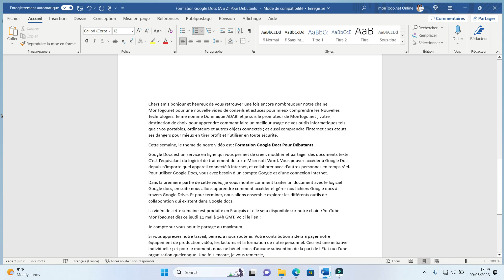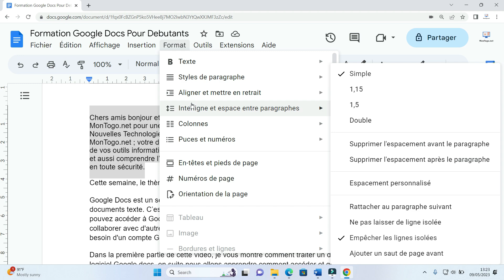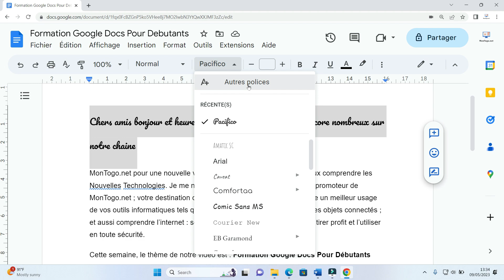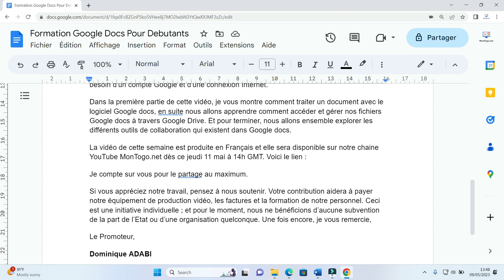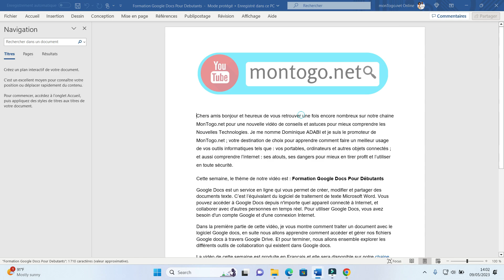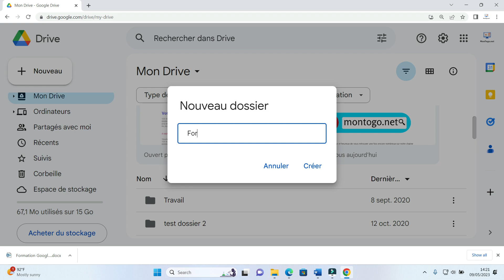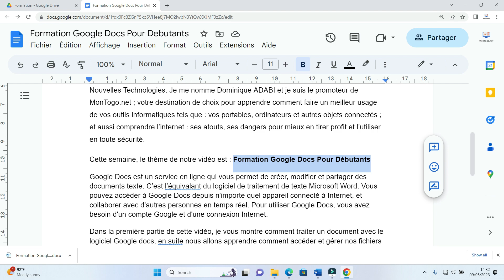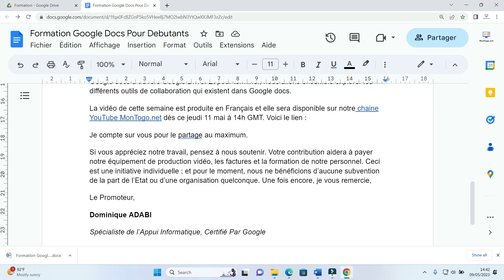Formation Google Docs Pour Débutants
Amazon Wish List:

Aliexpress Wish List:

Chers amis bonjour et heureux de vous retrouver une fois encore nombreux sur notre chaine MonTogo.net pour une nouvelle vidéo de conseils et astuces pour mieux comprendre les Nouvelles Technologies. Je me nomme Dominique ADABI et je suis le promoteur de MonTogo.net ; votre destination de choix pour apprendre comment faire un meilleur usage de vos outils informatiques tels que : vos portables, ordinateurs et autres objets connectés ; et aussi comprendre l’internet : ses atouts, ses dangers pour mieux en tirer profit et l’utiliser en toute sécurité.

Cette semaine, le thème de notre vidéo est : Formation Google Docs Pour Débutants

Google Docs est un service en ligne qui vous permet de créer, modifier et partager des documents texte. C’est l’équivalant du logiciel de traitement de texte Microsoft Word. Vous pouvez accéder à Google Docs depuis n'importe quel appareil connecté à Internet, et collaborer avec d'autres personnes en temps réel. Pour utiliser Google Docs, vous avez besoin d'un compte Google et d'une connexion Internet.

Dans la première partie de cette vidéo, je vous montre comment traiter un document avec le logiciel Google docs, en suite nous allons apprendre comment accéder et gérer nos fichiers Google docs à travers Google Drive. Et pour terminer, nous allons ensemble explorer les différents outils de collaboration qui existent dans Google docs.

La vidéo de cette semaine est produite en Français et elle sera disponible sur notre chaine YouTube MonTogo.net dès ce jeudi 11 mai à 14h GMT. Voici le lien :

Je compte sur vous pour le partage au maximum.

Si vous appréciez notre travail, pensez à nous soutenir. Votre contribution aidera à payer notre équipement de production vidéo, les factures et la formation de notre personnel. Ceci est une initiative individuelle ; et pour le moment, nous ne bénéficions d’aucune subvention de la part de l’Etat ou d’une organisation quelconque. Une fois encore, je vous remercie,

Le Promoteur,

Dominique ADABI
Spécialiste de l’Appui Informatique, Certifié Par Google